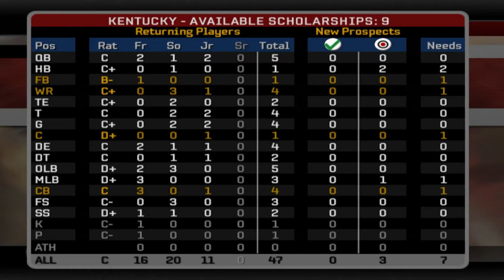NCAA FOOTBALL 2006 Dynasty Mode - Going Back In Time !!!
welcome to my NCAA Football 2006 dynasty mode on the ps2.
1 JOHN chapter 1:5 God is Light and in him is no darkness at all.